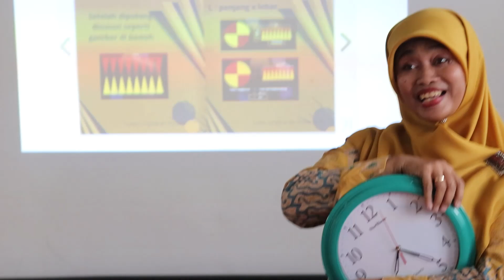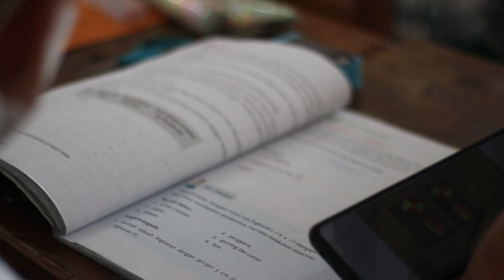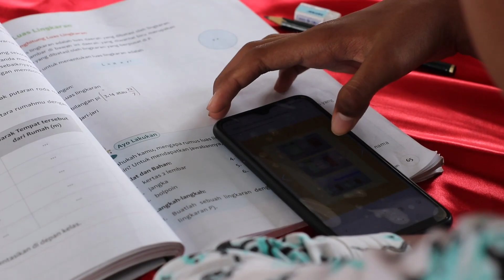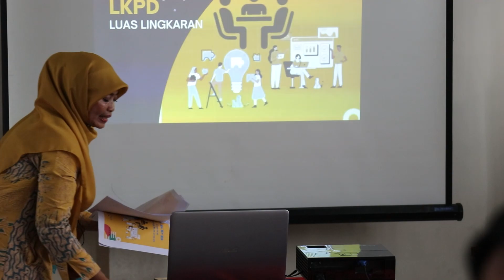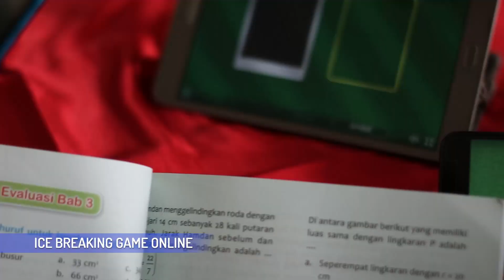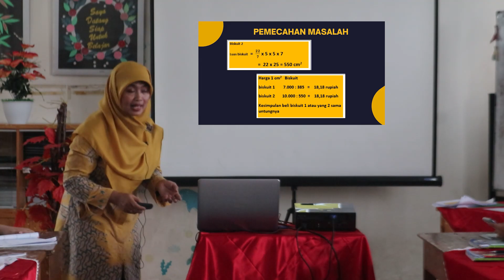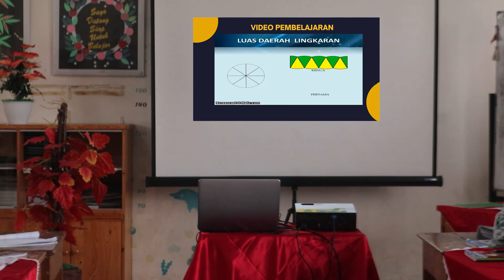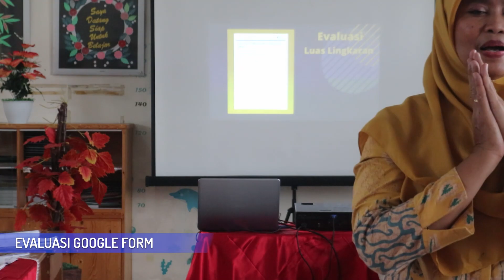VIDEO PRAKTIK UKIN PPG DALJAB Kategori 1 Tahun 2022 UNTIRTA | ENY WIDIASTUTI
Kameramen, Editor, Colorist : M. Taufiq Yunus